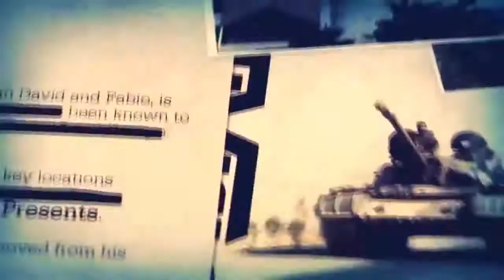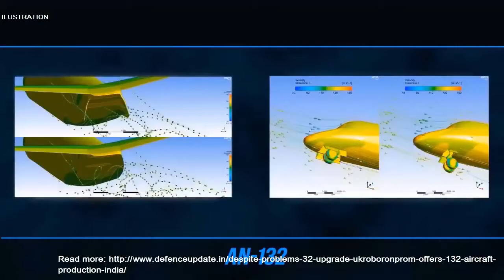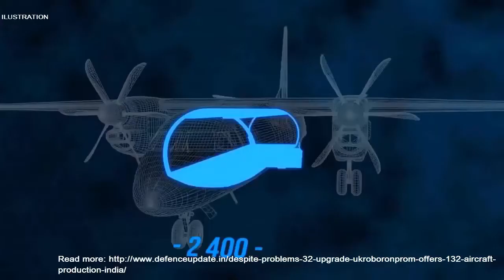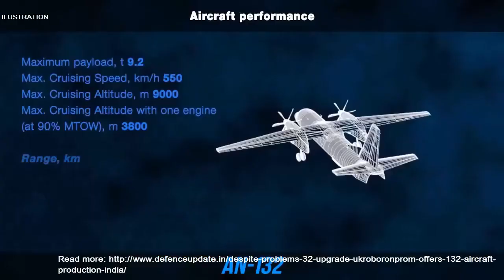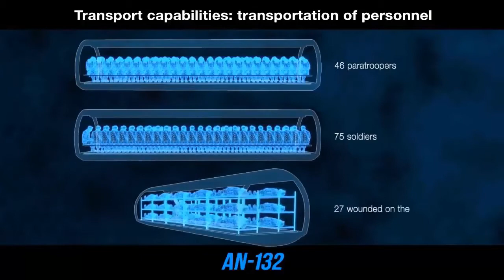Despite Problems In AN 32 Upgrade, Ukroboronprom Offers AN 132 Aircraft Production to India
Ukraine has offered for the joint production of India’s AN-132 transport aircraft despite problems in AN-32 upgrade due to the non-availability of components by Ukraine.

“SE-Antonov offered Indian enterprises to join efforts in An-132 aircraft construction, offering the ministries and departments of the country – to order it,” head of Ukrainian delegation, UKROBORONPROM Director General Roman Romanov said during DefExpo 2016 that concluded Thursday.
The remaining batch of 60 An-32s to be modernised by refurbishing them is to be undertaken at the Base Repair Depots (BRDs) of the IAF. The first 40 of them that went to Ukraine for an upgrade, have returned and are back in service.

An air force official said that considering the crisis that erupted between Russia and Ukraine, there was a delay and doubt created whether the Ukrainian OEM would be able to complete the work on the last few batches of the air crafts.

The 40 An-32s have their MTOW (Maximum Take-off Weight) increased to 7.5 tonnes from 6.7 tonnes at the Ukrspetexport. Besides. the upgrades included modern avionics equipments, new oxygen systems and improved crew seats. The estimated upgrade cost was $ 15 million.

From that point of the modernisation programme, it can be presumed that the 60 An-32s, to be refurbished at the BRDs would also have the MTOW upgraded.

The designated BRD is at Kanpur, a former air marshal who is in the know told defensenews.net.
Retired air chief marshal NAK Browne had begun the process reforming the BRDs as effective MROs that could cater to the needs of the service for urgent upgrades, thus reducing the dependence on HAL, which already has a backlog of aircrafts to be refurbished by them.

There are 15 BRDs at the moment under the Maintenance Command of the IAF. And they are the pivot of the indigenisation drive of the service.
Meanwhile, a former senior official of the IAF denied any knowledge of plans to issue RFIs or RFPs for the private sector MROs.
Ukraine is also participating in the design and construction of the plant along with partners Taqnia of Saudi Arabia, the Ukrainian Scientific Research Institute of Aviation Technologies, Altis Holding of Ukraine, and Broetje−Automation of Germany.
The AN−132 will be first aircraft produced at a new aviation complex in Saudi Arabia and is intended to replace aircraft similar to the obsolete AN-32 and AN-26 aircraft.